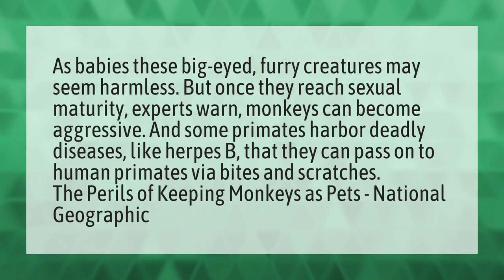Are pet monkeys dangerous?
Uh Oh Stinky Monkey • Are pet monkeys dangerous?